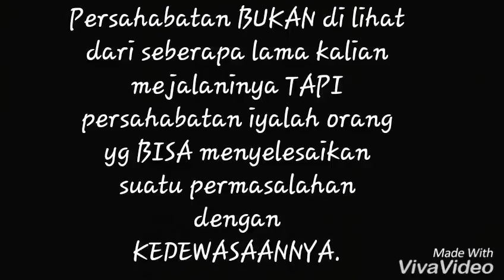SMK N 1 Gunung Sahilan.